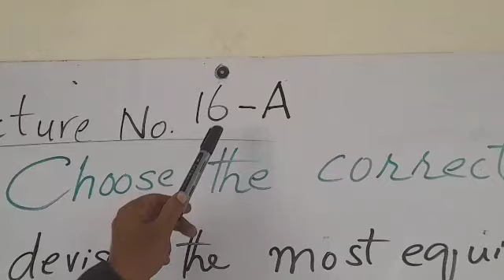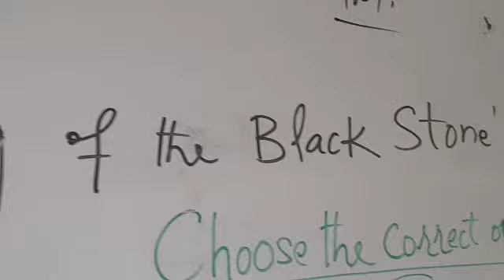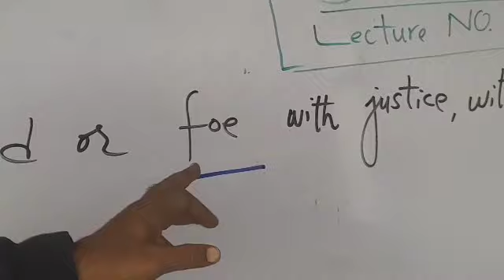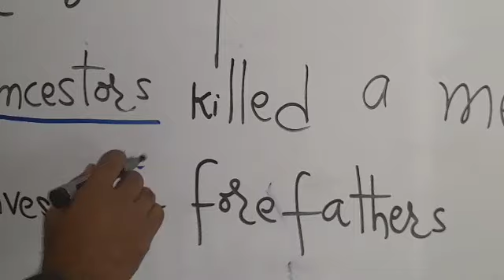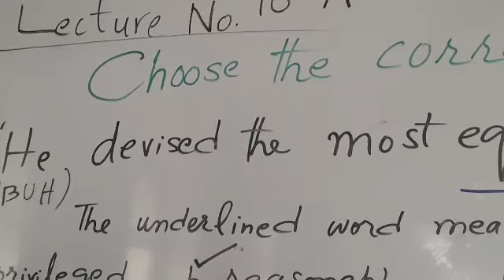Basic Grammar Lecture No 16-A